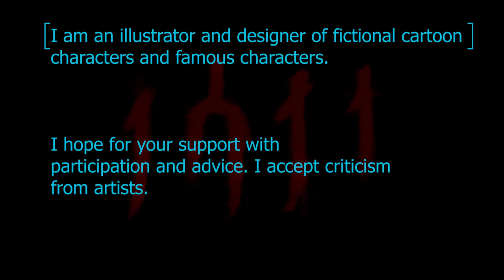Welcome to my channel I decided to come back to my channel for a few years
I am an illustrator and designer of fictional cartoon characters and famous characters.
I hope for your support by sharing and advice